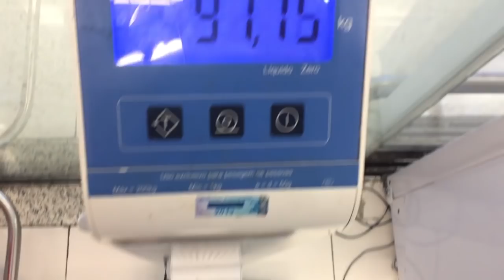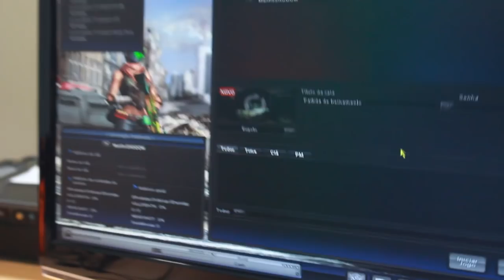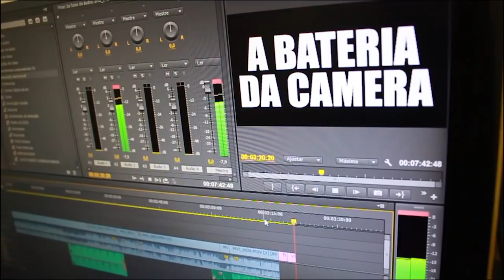COMO TER 100 KG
Nesse vídeo vou visitar a On Game, ir no mercado, me assustar com meu peso e testar meu microfone novo. Espero que a mochila seja confortável.

Valeeu!